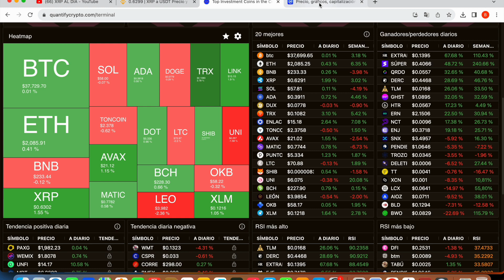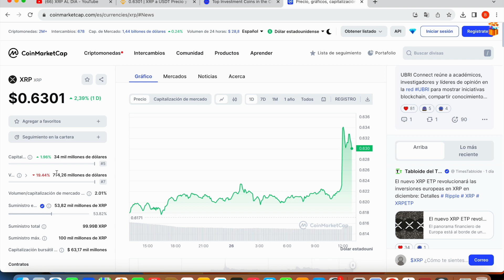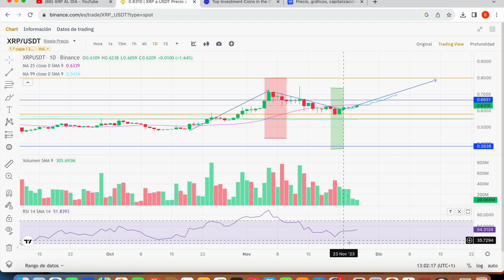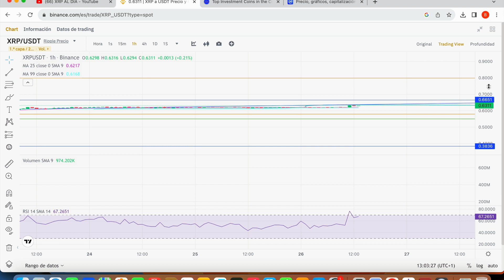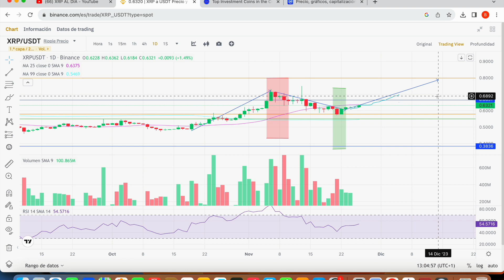RUPTURA O FALSA RUPTURA PRECIO XRP? MOTIVO SUBIDA XRP HOY 📈